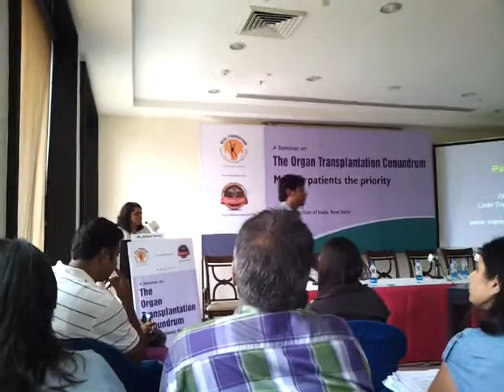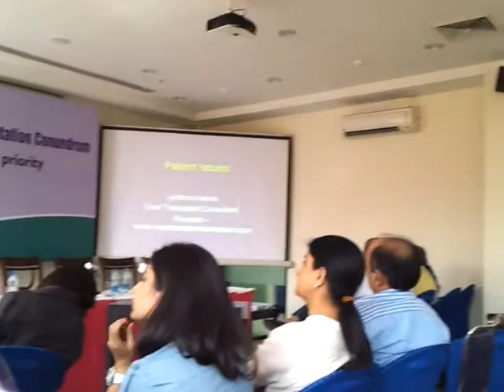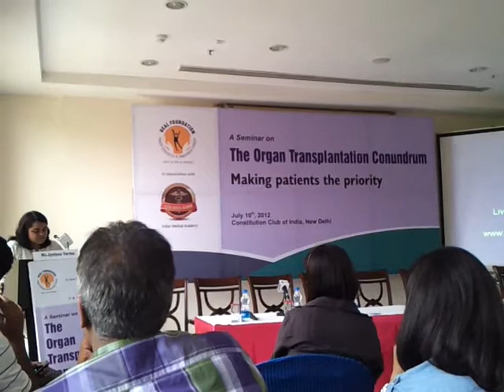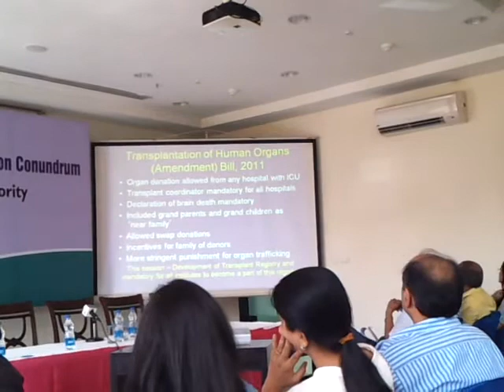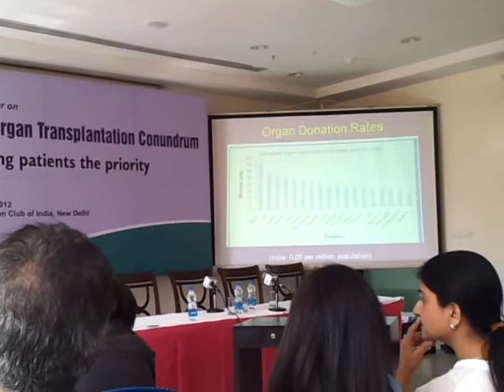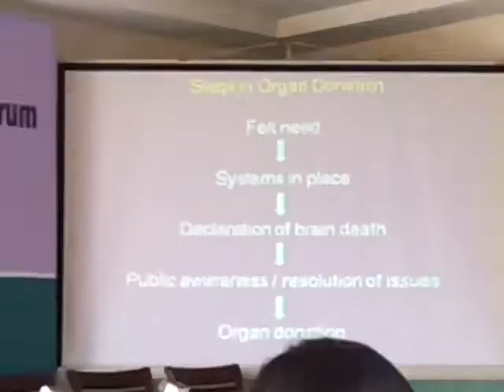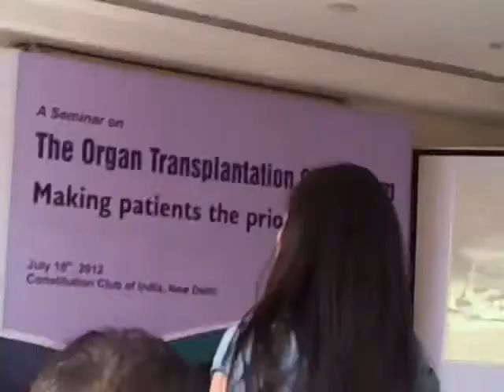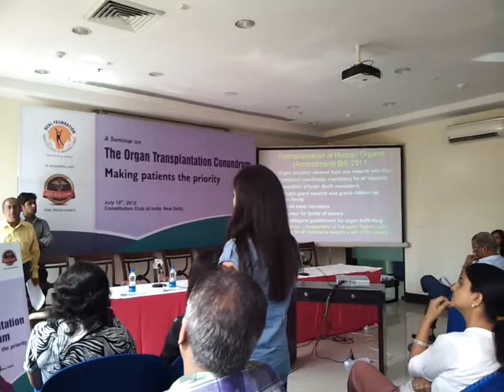Cadaveric and living donor Liver Transplant in India by Dr. Jyotsna Verma liverhelpline.com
Liver transplant is not only an operation but a process.